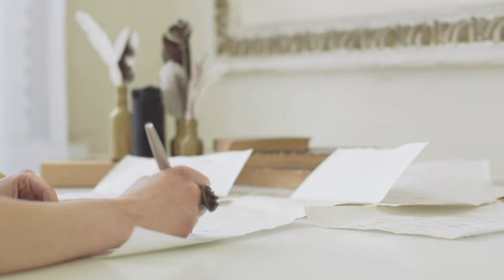Бездомный пёс каждую ночь приходил к людям и протяжно выл. Причина поражает!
Александр с хорошим настроением возвращался домой. Сегодня он получил достойную премию, и хотел порадовать свою любимую женщину чем-то необыкновенным. С Натальей они жили вместе уже три года, и девушка в последнее время всё чаще делала намёки на обручальное кольцо и замужество. Но Александр не хотел торопиться. Он собирался жениться один раз и на всю жизнь.